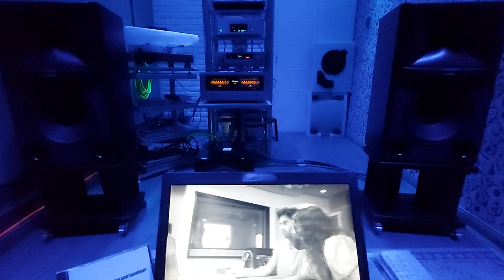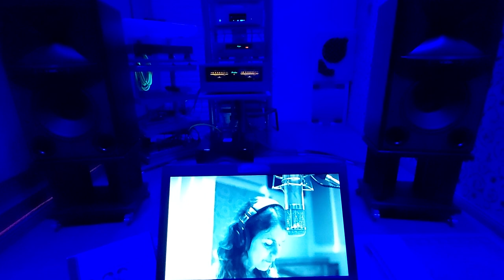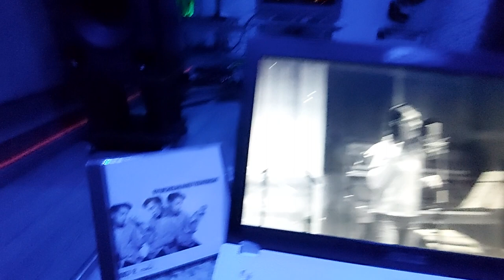RYUICHI SAKAMOTO "Tango" (version Castellano) / JBL 4349 Studio Monitor / Original AUDIO CD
"TANGO"
(Lyrics By – Raúl Carnota)
taken from Ryuichi Sakamoto "Smoochy" album
Released: 1996

      R Y U I CH I     S A K A M O T O
Born & Died in Nakano, Tokyo, Japan
          + R E S T    I N    P E A C E +

Band on Original AUDIO CD sounding:

Lead Vocals – SORAYA RAQUEL LAMILLA CUEVAS
Keyboards – Ryuichi Sakamoto
Accordion – Gil Goldstein
Bass – Vagabond Suzuki
Cello – Jaques Morelenbaum
Drum Programming – Toshihiko Mori
Flute – Lawrence Feldman
Guitar – Vinicius Cantuária

    Recorded At – Right Track Recording
    Recorded At – Paradise Studio
    Recorded At – Onkio Haus
    Mixed At – Right Track Recording
    Mastered At – On Air Studio

NOTE: IMAGES on Laptop are to liven up this video.
DETAILS OF IMAGES: "Tango" (versión castellano) del maestro Ryuichi Sakamoto // Mariana Melero: guitarra, voz y tamborín - Gabriel Rivano : bandoneón // disco: KANSHA - Octubre 2021// Grabado en: Estudio Panacea, por Eugenio Reynal y mezclado por Alejandro Saro / video: Gerardo Azar / Buenos Aires, Febrero 2021.
"This single is part of my latest album: "Kansha" with music by Ryuichi Sakamoto.
Digital release: October 2021 by record label: Acqua records" MARIANA MELERO